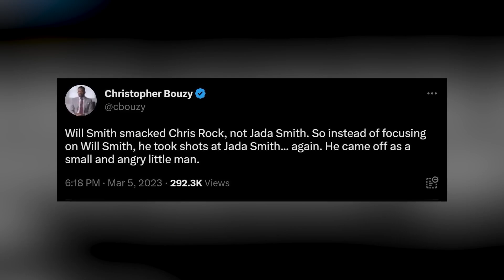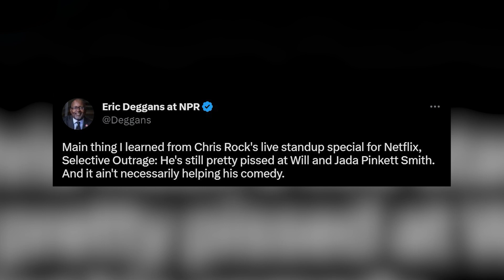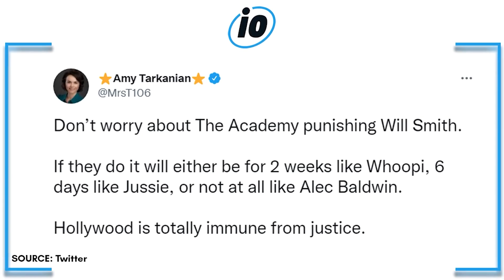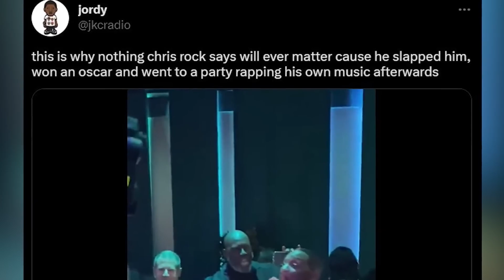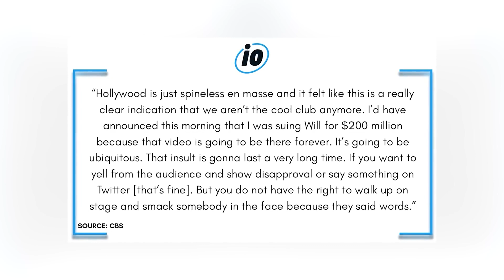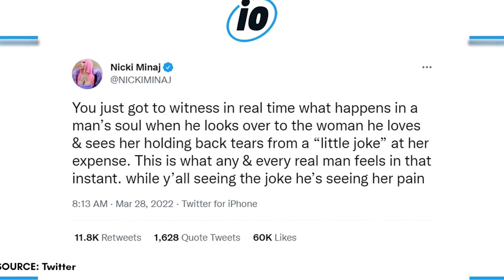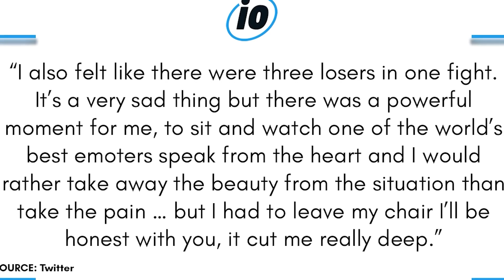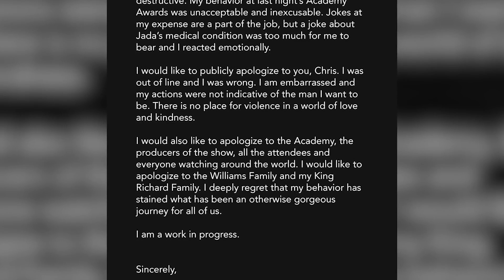Celebrities That Chris Rock CALLED OUT In 'Selective Outrage'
Chris Rock didn't just mention Will Smith during his recent Netflix comedy special, a ton of other celebrities' were also called out by the comedian. From Doja Cat to the Kardashians, Chris did not hold back.

PRODUCER & FILMED BY:
Chris Stiuso